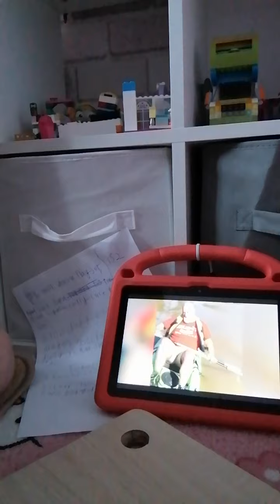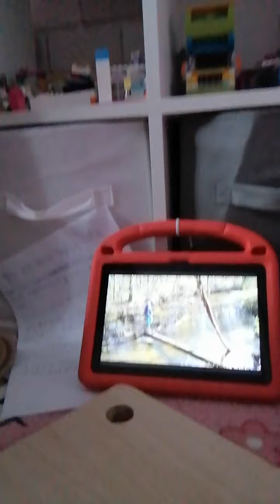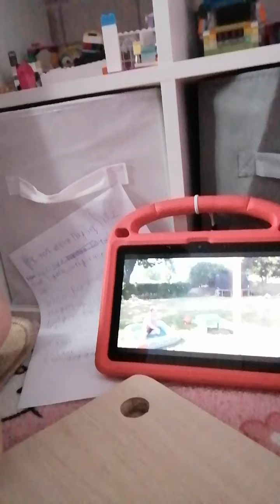Try not to laugh challenge with lilly my friend